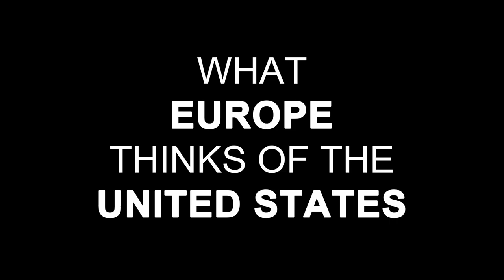What the UNITED STATES thinks of EUROPE (by Aleix Saló)